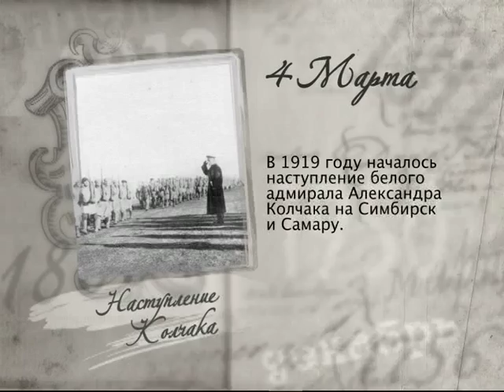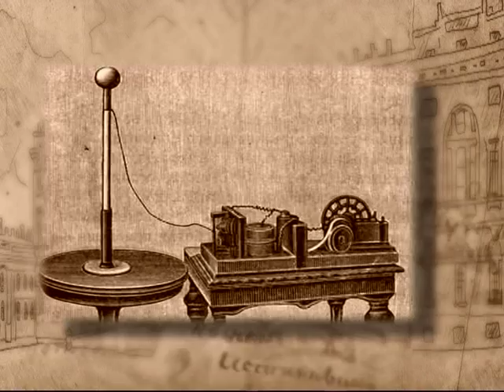4 марта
365 дней ТВ представляет | Российская летопись | Выпуск № 63
4 марта